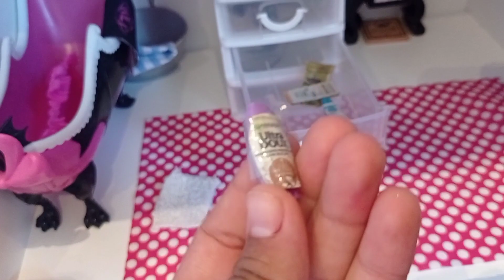Ma maison Monster High #2! # Monster High